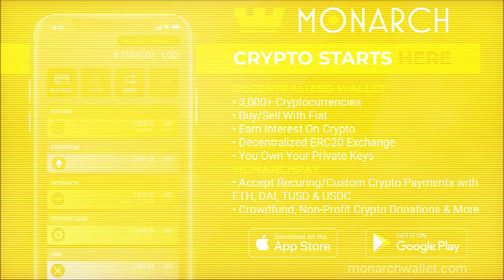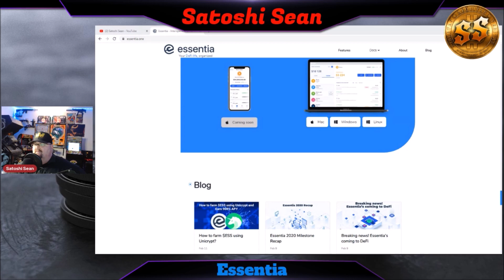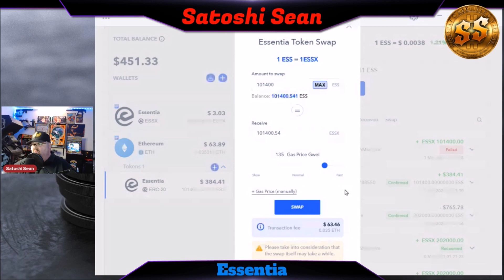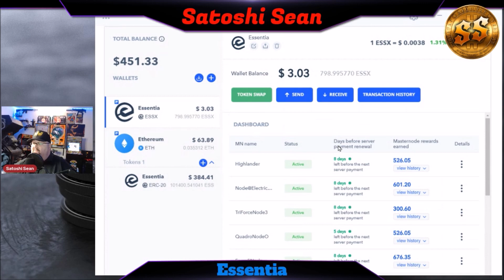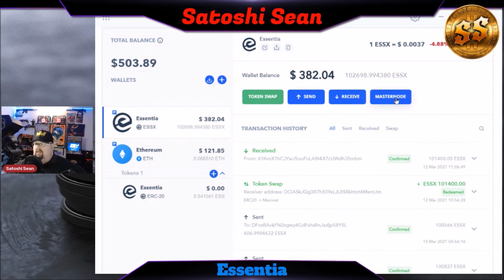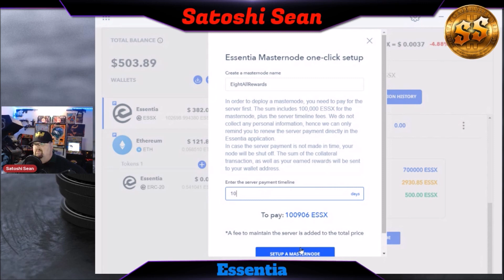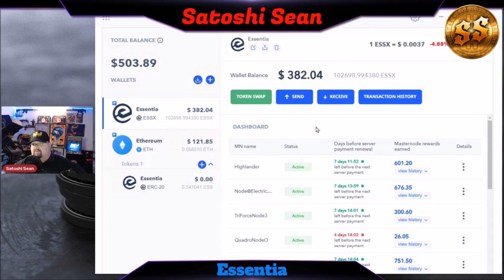How To Set Up An Essentia Masternode Start To Finish. This Month ETH GAS Rebates On Swap!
Essentia All In One Defi Platform With Masternodes! Ease Of Use, No Hassel Masternode Set-up, Great Rewards, 750 Coins supported! It Is One Platform To Rule Them All.
Essentia is the all in one cryptocurrency, masternodes, passive income, staking, Yield Farming and their wallet supports over 750 coins/tokens.
Essentia fills the solution gap of the current landscape and makes available a complete and versatile multi-chain framework. Its primary goal is to empower users with a toolset of decentralized solutions which seamlessly integrate with on-chain or off-chain systems, services or resources. Essentia protects users’ privacy, needs and security by developing a bleeding-edge and user-friendly framework.

BTC: 3KJj2n7ACt8uYcsrYPwpTXk9oAV6EMHTRN
ETH: 0x739a52CBdcE1Fd977550Aa0f99105E83Bc72e484
LTC: MGLnPcQoyR9DYTaRP2Ks98Vts6qnKvvkEw
Divi: D9aM6M7AJzEsM4FmRcTk7q8XGtyNFA55PY
BCH: qpwqdkwzzr78rff0wkx3vlrhaje6gd9pjqqg0gx72j
NIMIQ: NQ09 CXU7 2419 8SSU KQUM 7GFK C3RH F6XV VBP8